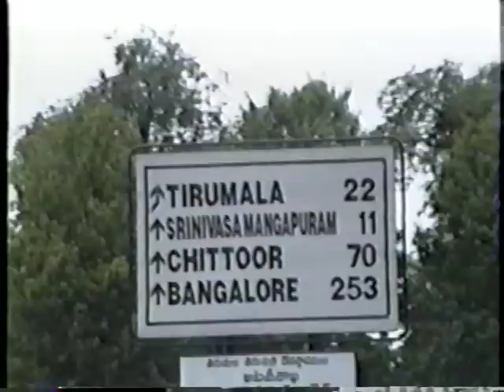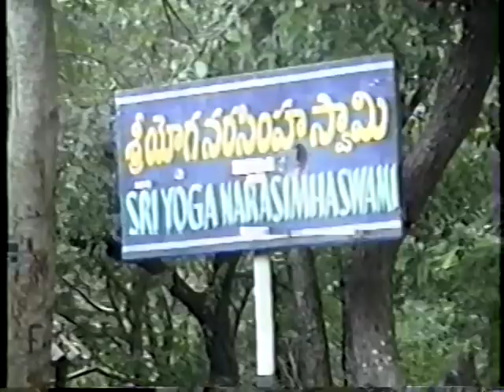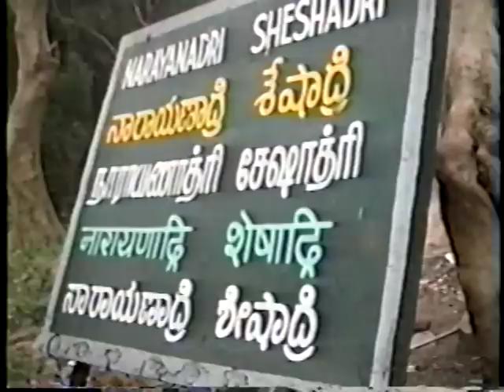Tirupati Tirumala (Foot Path Year 2000)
Video 10 years old, Tirupati foot path, Srivari padala mandapam, Hanumanji's blessing on the way to Tirumala, natural animal park, Vasista Kuteer, Yoga Narashimhar Sannithi, Hanuman Sannithi, vimana dharsanam and much more with music "உயர்ந்த மலை உனது மலை பெருமாளே" .